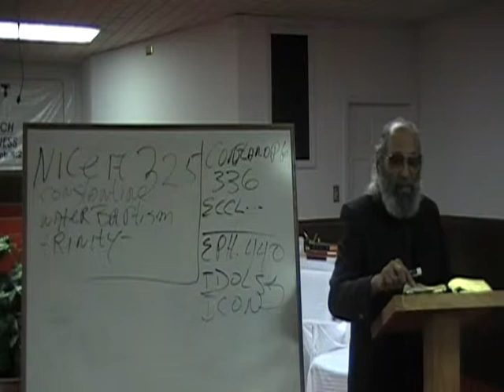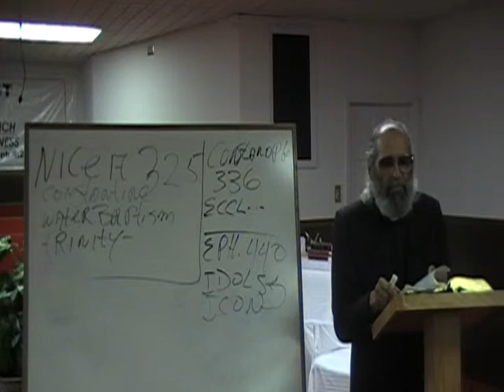Bishop H. Walker, Bible Study, The false church (6)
BISHOP H WALKER BRINGING THE TRUE CHURCH BACK UNTO GOD. Preaching the HOLINESS message to the lost sheep of Israel, the seed of Abraham in these last and final days of the coming of the Lord Jesus Christ. This is an important bible study bringing the truth by way of the pentecostal. God is pouring out his spirit, and knowledge to those that are TRULY seeking his face in peace.

ACTS. 2:36-42 Therefore let all the house of Israel know assuredly, that God hath made that same Jesus, whom ye have crucified, both Lord and Christ Now when they heard this, they were pricked in their heart, and said unto Peter and to the rest of the apostles, Men and brethren, what shall we do? Then Peter said unto them, Repent, and be baptized every one of you in the name of Jesus Christ for the remission of sins, and ye shall receive the gift of the Holy Ghost. For the promise is unto you, and to your children, and to all that are afar off, even as many as the Lord our God shall call. And with many other words did he testify and exhort, saying, Save yourselves from this untoward generation. Then they that gladly received his word were baptized: and the same day there were added unto them about three thousand souls. And they continued steadfastly in the apostles' doctrine and fellowship, and in breaking of bread.